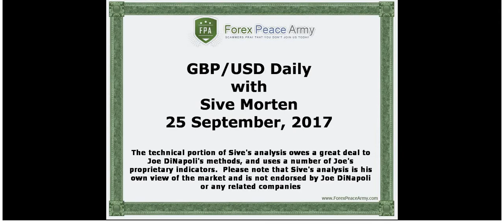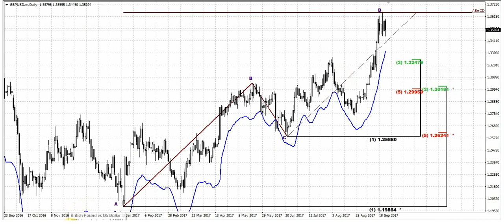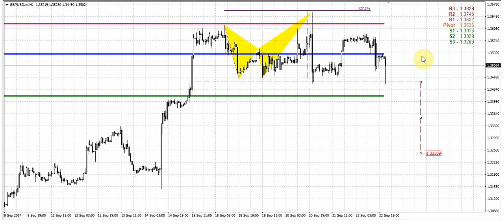Forex Peace Army | Sive Morten GBPUSD Daily 09.25.17